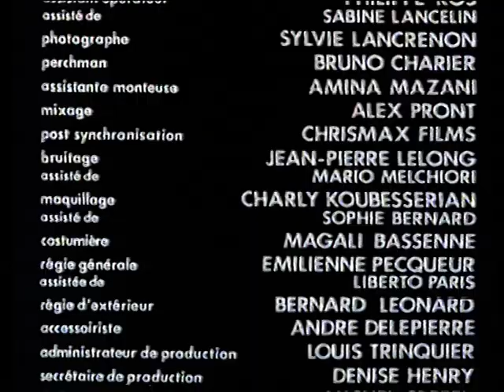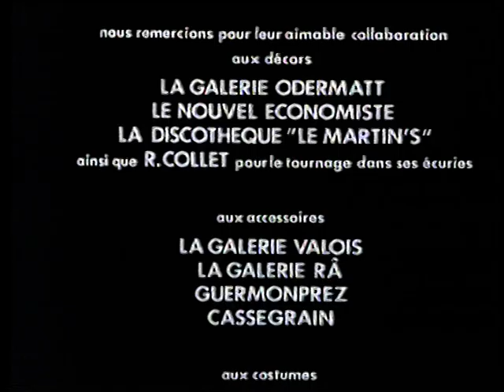CRIMINALI NELLA NOTTE (1980)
nome file: CRIMINALI NELLA NOTTE (1980) - vhs rip by bloodyroby81.mpg

Titolo Italiano: Il bar del telefono (1980)

Original Title: Le bar du téléphone (1980)

Directed by
Claude Barrois

Claude Néron

Daniel Duval  ...  Toni Véronèse
François Périer  ...  Commissaire Claude Joinville
Raymond Pellegrin  ...  Robert Pérez
Julien Guiomar  ...  Antoine Bini
Georges Wilson  ...  Léopold Kretzchman
Valentine Monnier  ...  Maria
Christopher Lambert  ...  Paul 'Bébé' Franchi (as Christophe Lambert)
Richard Anconina  ...  Boum-Boum
Patrick Laurent  ...  Matelot
Marc-Michel Bruyat  ...  Barjol
Philippe Brigaud  ...  Samuel Pérez
Henri Viscogliosi  ...  Bernard Pérez
Guy Régent  ...  Henri Pérez
Jacques Ferrière  ...  Max
Pierre Julien  ...  Petit Jeannot
Didier Pain  ...  Mammouth
Jean-Marie Lemaire  ...  Dents-Blanches
Armando Zambelli  ...  Munari
Max Morel  ...  Dany Baer
Jean-Pierre Rambal  ...  Le laquais
Maurice Lebé  ...  Mémé (as Maurice Le Bé)
Philippe Jacques  ...  Jo Populo
Françoise Deldick  ...  Madame Fernand
Jean-Paul Muel  ...  M. Fernand
Robert Deslandes  ...  Coignet
Jean-Claude Laval  ...  Le jeune cadre
Georges Licastro  ...  Léon
Pierre Gubergia  ...  Marco
Marie-Anne Leverbe  ...  Une fille de Bébé
Betty Roland  ...  Une fille de Bébé
Marie Beltrami  ...  Une fille de Bébé
Richard Dieux  ...  Le boxeur
Gérard Guit  ...  Frédéric
Jean-Pierre Delbecque  ...  Jérôme
Babette Dhrey  ...  Mme Gaspard
Adolphe Dhrey  ...  M. Gaspard

Produced by
Patrick Delauneux  ...  producer
Benjamin Simon  ...  producer
Jacques-Eric Strauss  ...  executive producer

Vladimir Cosma

Cinematography by
Bernard Lutic

Nicole Saunier

Didier Haudepin

Sound Department
Bernard Bats  ...  sound

Claude Pillas  ...  grip

Additional Crew
Erwin C. Dietrich  ...  presenter